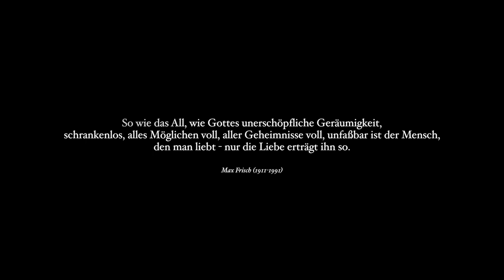DaMos «Nonid Go Schlofa Go»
Gedreht mit der Nikon D800, D5200 und der Panasonic FZ1000
Compositing in AE und Final Cut Pro, Audio in Logic Pro